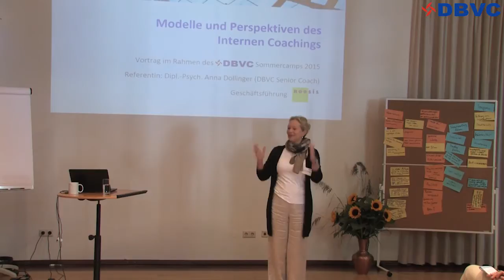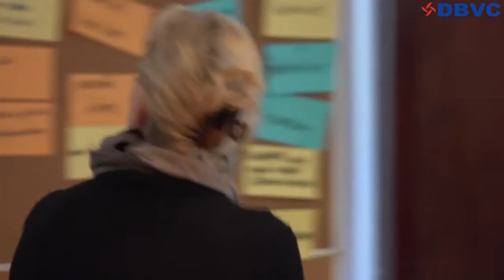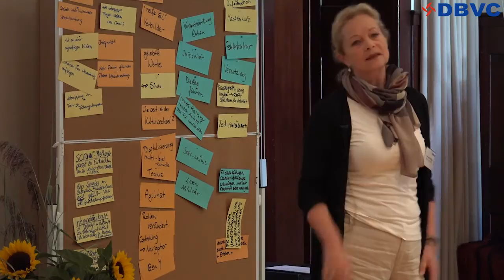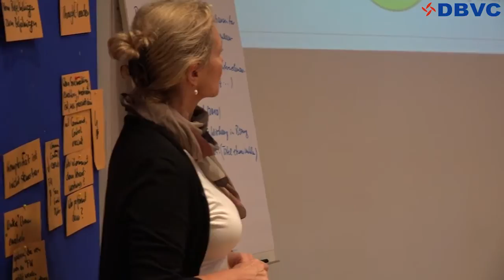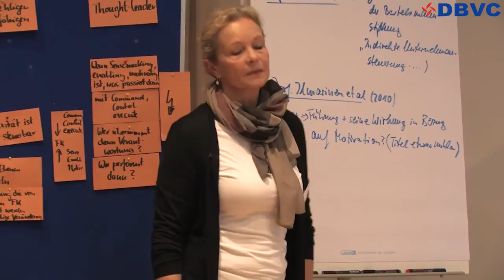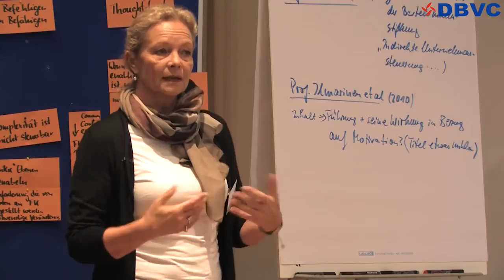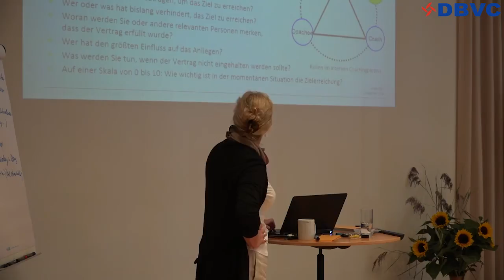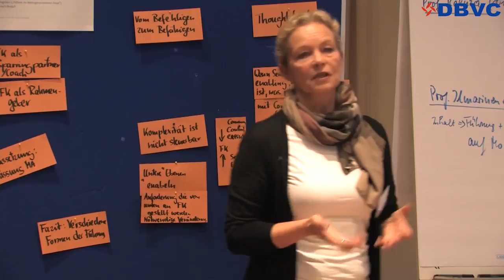Modelle und Perspektiven des internen Coaching; Anna Dollinger; 2015; DBVC Sommercamp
Anna Dollinger stellt ihre Erfahrungen und die Studienergebnisse zum Thema internes Coaching vor, diskutiert diese mit den Teilnehmern und interpretiert die aktuellen Veränderungen.